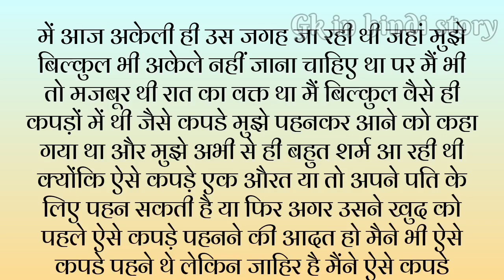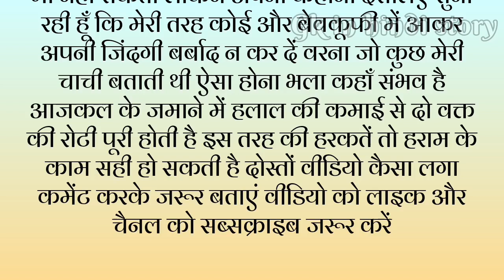मैं और मेरी चाची एक रात Suvichar - Emotional Kahani - New Emotional Story - Motivational Story